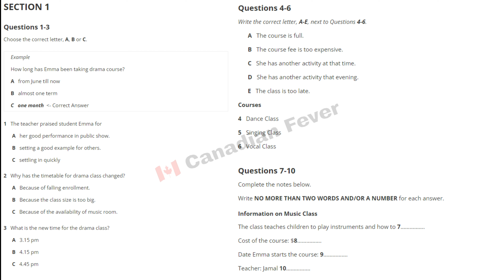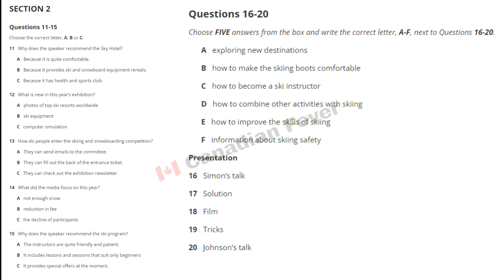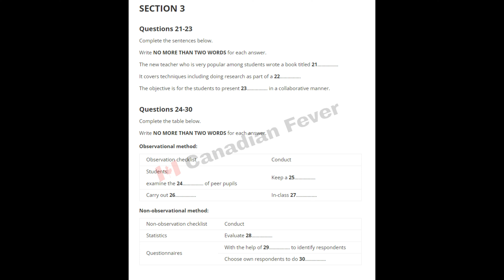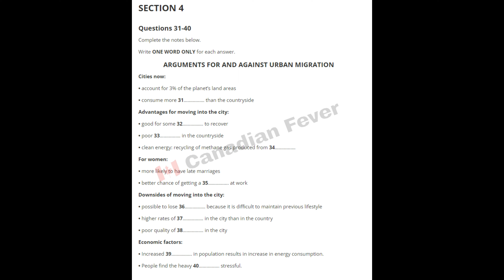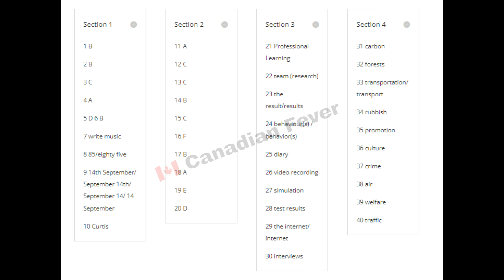Real Exam Listening Test Leaked #22 😱 | 28 May , 4 June & 11 June | MUST SCORE 7 Band